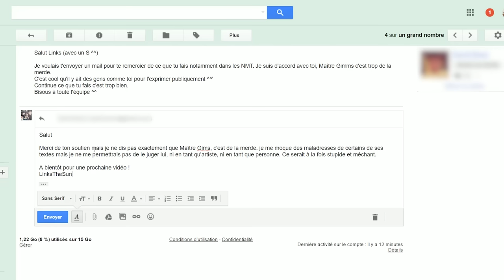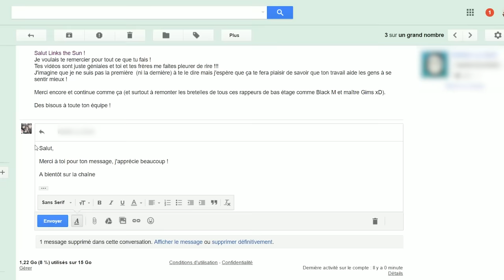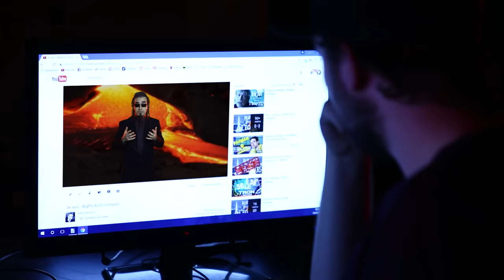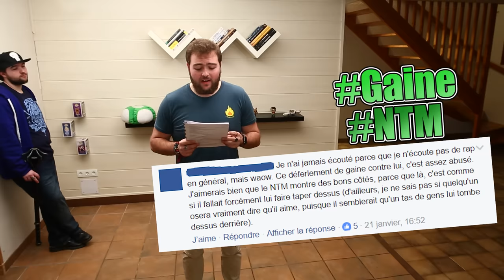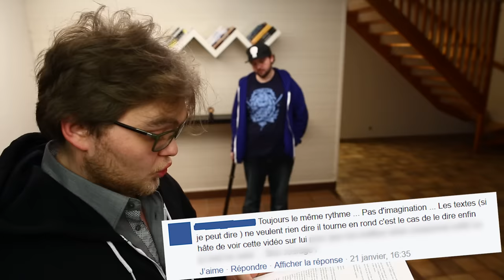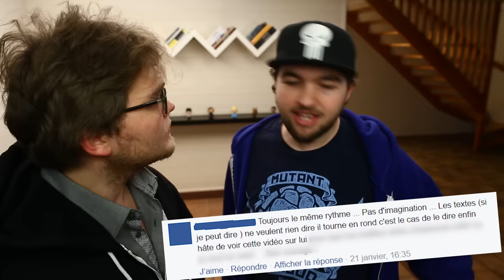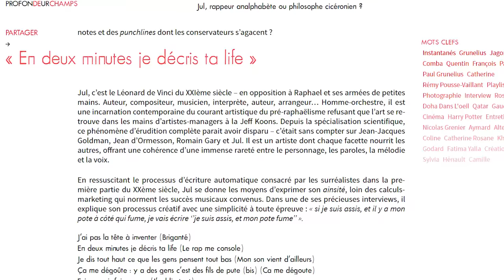Non mais t'as vu ce que t'écoutes - Jul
Analyses successives d'une réflexion, d'un comportement et d'un succès.

Si cette vidéo vous a plu et que vous souhaitez suivre mes créations :

Et vous pouvez participer financièrement à l'amélioration de la chaîne LinksTheSun sur Tipeee :